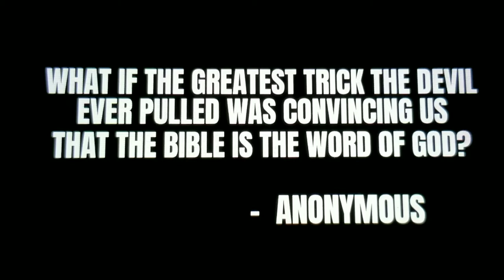If God was real he would actually be evil